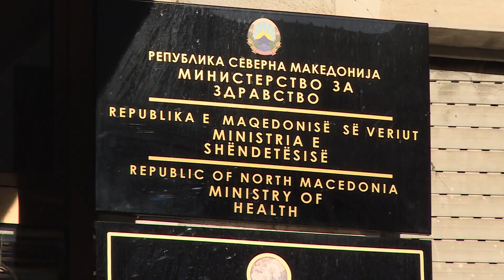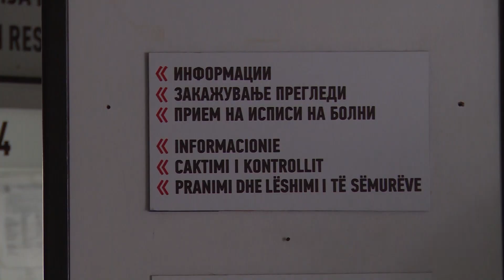„Во ФОКУС“ : Уништено здравство - агонија на пациентите, егзодус на лекарите